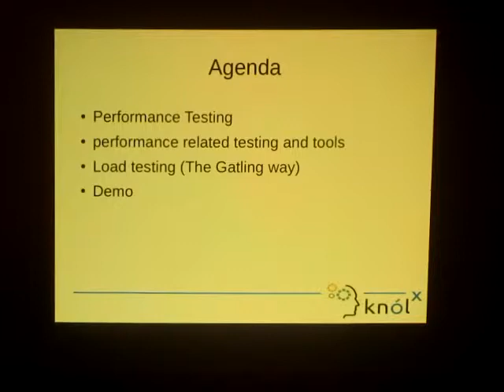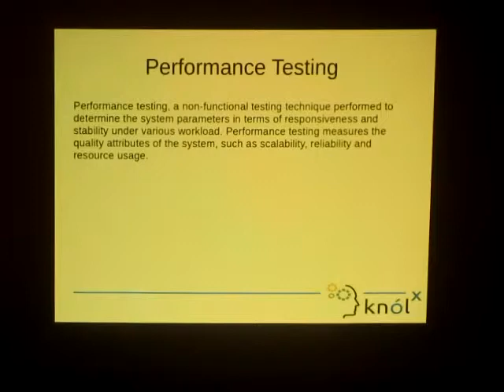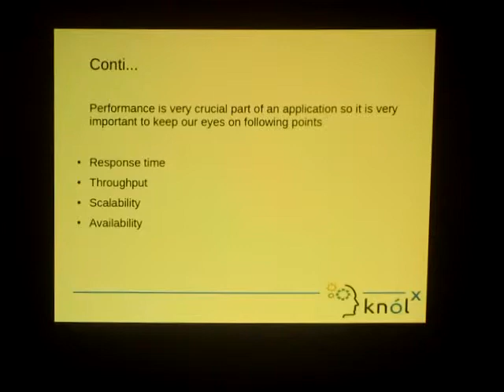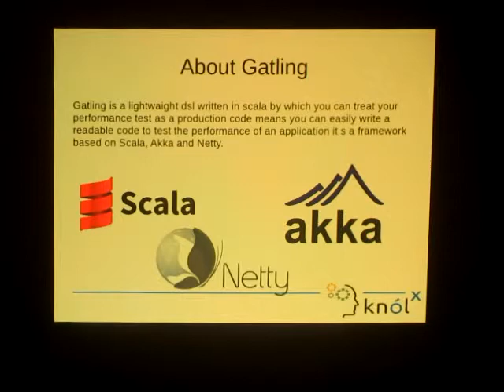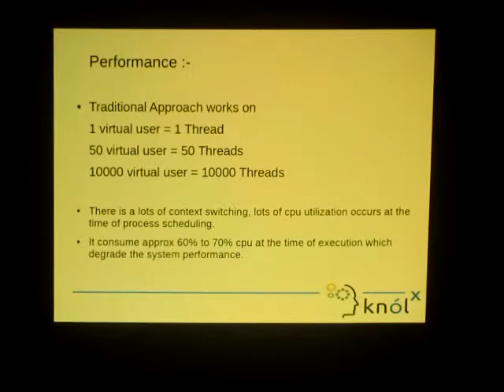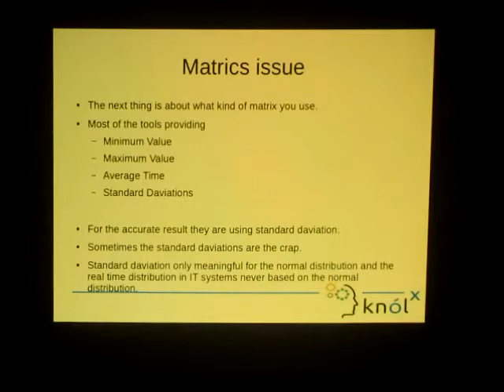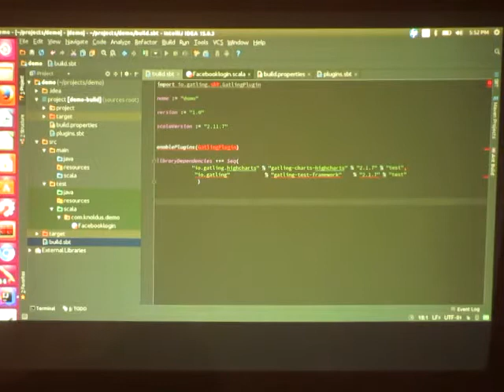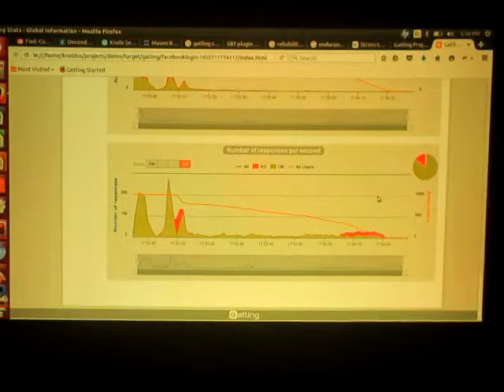Getling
This Video is all about the performance testing with Gtaling a stress and load testing tool. what are the initial issues with other tools how  gatling resolve that issues what are the features of gatling and how its benifitial for testing the performance of the web application.